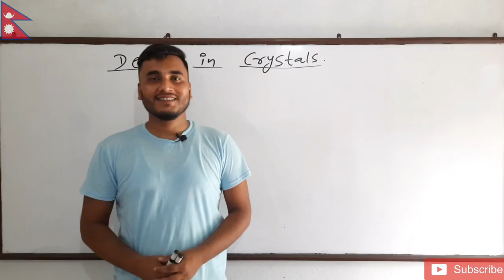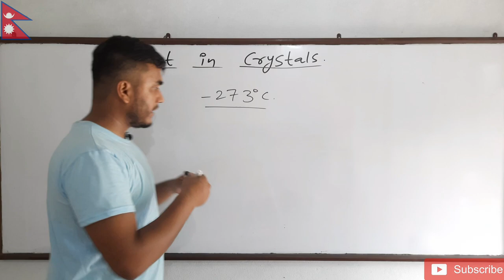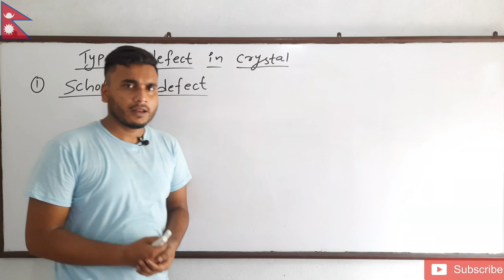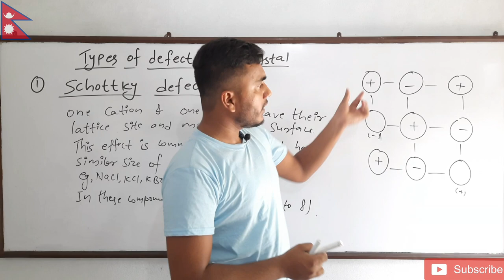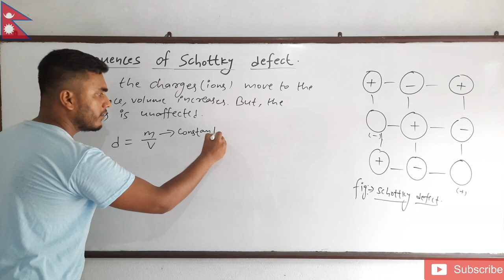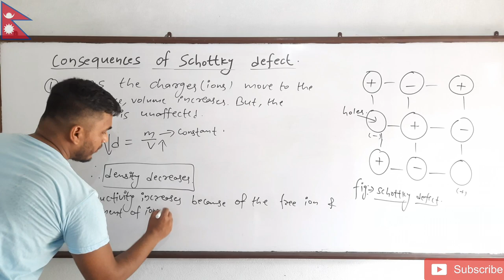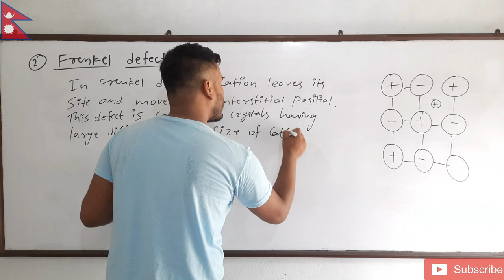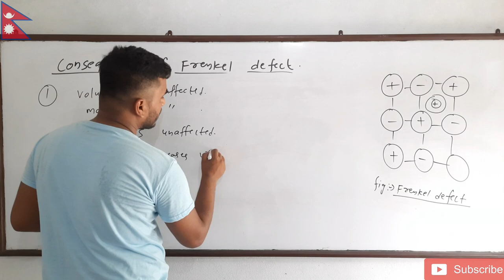Schottky defect and Frenkel defect.. Defect in Crystals..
This video is important because in this video I have explained about the defect in Crystals.
There are different types of defect found in a crystal. But Point defect is most prominent in Crystal. In point defect, the most common defect are Frenkel and Schottky defect. So in this video I have explained everything about the two defect including the consequences of the defect.

1) Cause of defect
2) Types of defect
3) Schottky defect and its consequences
4) Frenkel defect and its consequences

MSc Chemistry
Tribhuwan University